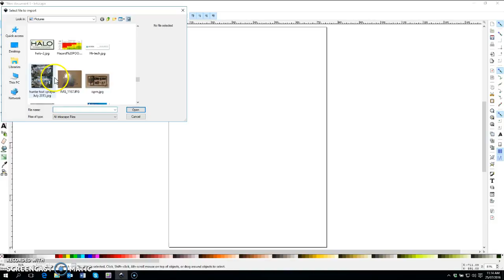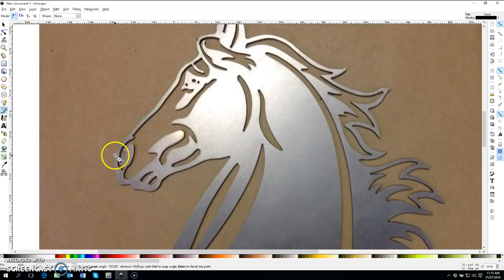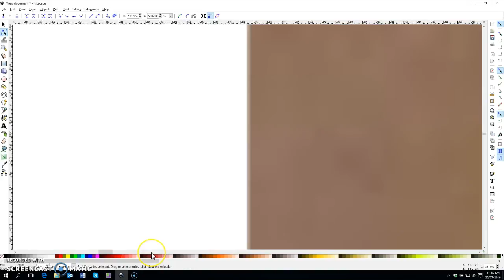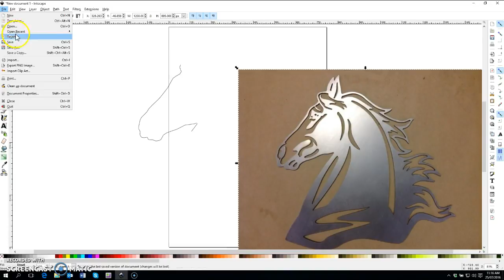Tracing photo in Inkscape